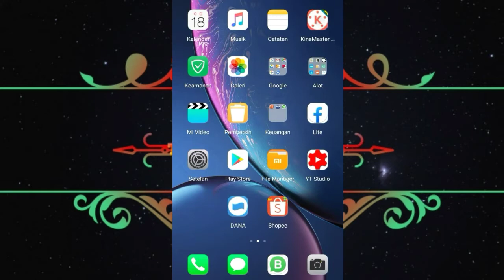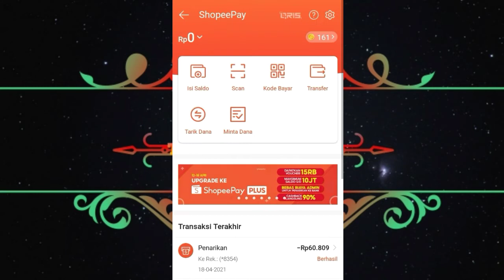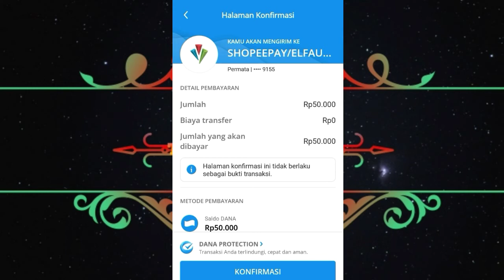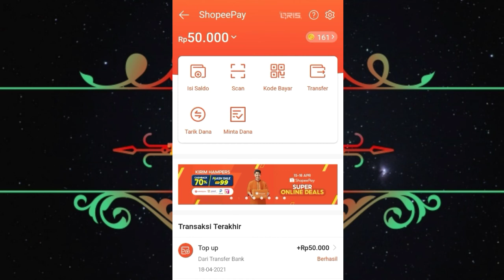Cara Transfer Saldo DANA Ke Shopeepay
Di Video OZZY Tutorial Singkat kali ini menjelaskan tentang tata cara kirim saldo Dana ke Saldo Shopee atau shopee pay. Jadi akan memudahkan para sobat yg iningin Top up Shopeepay dari DANA.

Selamat Menonton Sampai Selesai Yaa 🙏🙏🙏

TONTON JUGA TUTORIAL SINGKAT PILIHAN ⬇️⬇️⬇️

📌 eWallet Tutorial Singkat ;

🚦Besar harapan Saya, Para Sobat berkenan untuk terus mendukung channel OZZY Tutorial Singkat ini agar terus berkembang, dengan cara ;

TERIMAKASIH